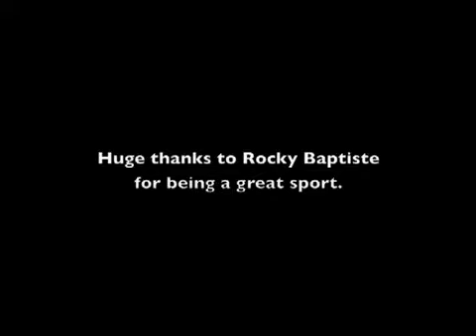Football Miss of the Century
Last week, over 3 million people searched for this howling open-goal miss by non-league football legend Rocky Baptiste